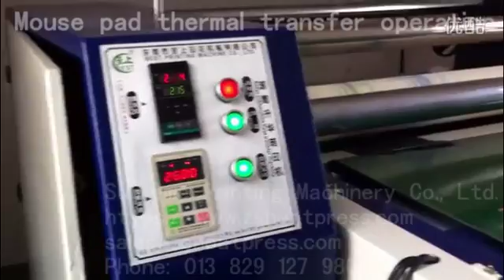Mouse pad thermal transfer operation Best printing machine find agency worldwide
We are better than the same product quality, the same quality is lower than our price, the same price we are more than service week
      Heat transfer machine, Sublimation machine machines, ribbon printing machine, printing machine zipper, a global leader in digital transfer machines and digital printing machines for equipment brand manufacturers: Dongguan supreme Printing Machinery Co., Ltd. was established in 2003, it is located in Chinese clothing city - Humen town, Dongguan City. Supreme Printing Machinery Company manufactured product collection cylinder heat transfer equipment brand essence of the design world, digital printing machine has been in high-tech, high-level research and development, high standards of production of each product. Through several years of accumulated exploration, has now become well-known brands. ZS developed products: roller printing machines, roller transfer printing machine, heat press machine, T shirt printing machine, printing and other ancillary equipment has been exported to 176 countries and regions worldwide.
Printing Machinery Company Dongguan-oriented research, development, production and sales integration. Thermal transfer printing companies machines, weaving machines, dye-sublimation printing drum machines and other equipment primarily for the garment and textile fabrics, cosmetics packaging, toy manufacturing, processing gifts, household items, ceramics, metal products, such as dye-sublimation transfer printing. Corporate Strategy: people-oriented, innovation; Mission: integrity and pragmatic, efficient innovation; business philosophy: market information-oriented, service quality and development. We will be better service and quality in a sincere and enthusiastic attitude with new and old customers and common development, and work together to create a win-win situation.
      The supremacy of printing machinery printing equipment is widely used thermal transfer printing or heat treatment of textile fabric products, ceramic products, metal products for stamping clothing, handbags, umbrellas, shoes, hats, crafts, gifts, advertising and other supplies. Tang Hua could be foam, infiltration Tang Hua, Tang Hua Symphony, sublimation heat transfer, flocking, bronzing Tang Hua, swimwear Tang Hua, Hua electronic imaging technology, drilling hot, hot beads, hot glue clothing pieces such as swimwear, sportswear, textile digital proofing, production and other bolts of cloth is transferred onto the stamping items they need.
      Welcome friends to visit the guide, plans to sample processing, business negotiations. Roller transfer machine experts, a global leader in thermal transfer printing equipment brand manufacturers, Dongguan supreme Printing Machinery Co., Ltd. Recruitment agents and dealers around the world! Credibility first, quality first, reasonable price, customer first.
                                                                  - Dongguan supreme printing machinery and equipment companies
Supreme Printing Machinery Co., Ltd.